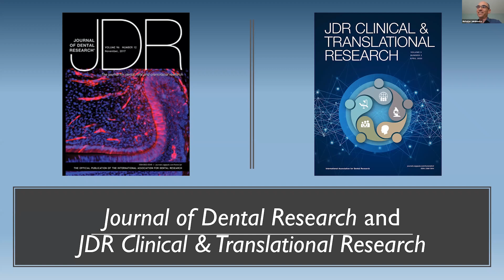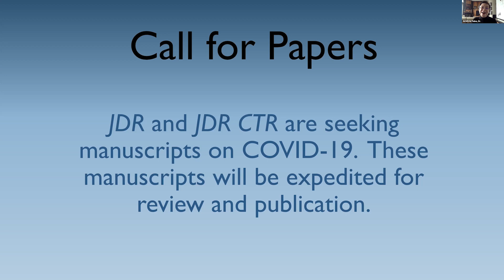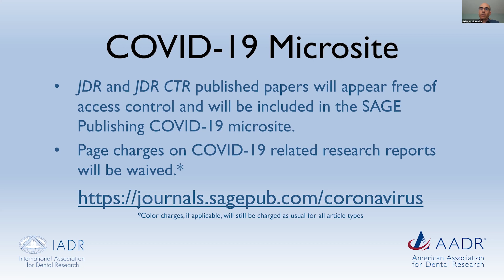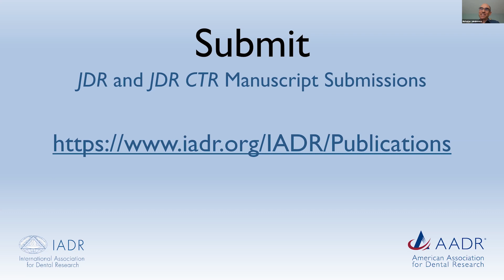JDR and JDR CTR 2020 call for manuscripts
The Journal of Dental Research (JDR) and JDR Clinical & Translational Research (JDR CTR) are actively seeking manuscript submissions on COVID-19. Manuscripts on this topic will be prioritized for peer review.

The Journal of Dental Research, holds a 2-year Impact Factor in the “Dentistry, Oral Surgery & Medicine” category at 5.125, ranking #2 of 90 journals, and is dedicated to the dissemination of new knowledge and information on all science relevant to dentistry and to the oral cavity and associated structures in health and disease. Manuscripts must be received through the online submission for consideration and peer review.

JDR Clinical & Translational Research, accepted for inclusion in MEDLINE and PubMed Central’s NIH Portfolio, is dedicated to publishing original dental, oral and craniofacial research at the interface between discovery science and clinical application with the translation of research into healthcare delivery systems at the individual patient, clinical practice and community levels. Manuscripts must be received through the online submission for consideration and peer review.